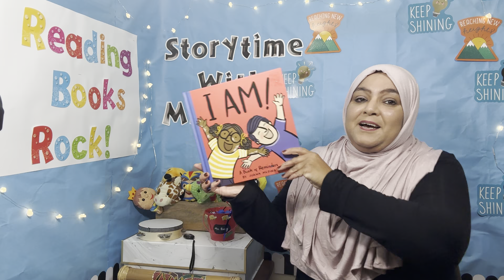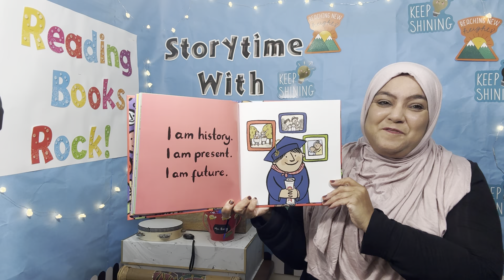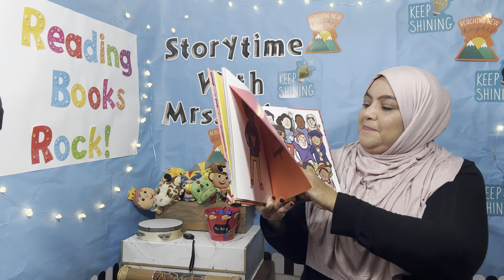I Am: A Book of Reminders/Children's Read Aloud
As Salam u Alaikum, Hello and Greetings Storytime Friends!

My name is Aishah and I am what you  call a “reading influencer.” My motto is:  Readers Become Leaders Give Them a Chance and Watch Them Shine. With my brand and my vision growing shows that my reading books aloud is making an impact in the community, nationally and internationally. and I want to continue making a difference and see my vision grow, Which is seeing all children be life long readers. I have been approached by more than 25 Authors who have sent me their books which I have promoted by reading and uploading on my IG. I have over 1,000 stories uploaded on my IG page. Help spread the word by sharing my page with your family and friends. I want to thank each and everyone of you who have continuously supported me and my vision.

Our story for today is called: I Am: A Book of Reminders by Juana Medina.

From Pura Belpré Award-winning author-illustrator Juana Medina, I AM! helps inspire young readers to have confidence in themselves. This paper-over-board picture book, the second in the I WILL! series, grabs the eye with bold, colorful illustrations and simple text.

I am funny.

The words and pictures in this book are here to remind the reader how wonderful they are! Focusing on helping to build emotional literacy, self-esteem, and self-worth as well as improving communication skills, I AM! is the perfect read aloud for kids and adults of any age.

Follow me @storytimewithmrsbaig on IG for over 1,050 stories read recorded and uploaded

♥️Happy Reading Watching and Listening♥️